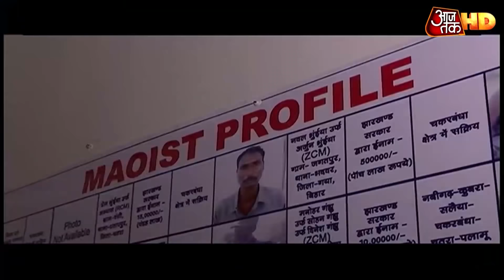Vande Mataram: नक्सलियों के लिए काल क्यों कहे जाते हैं CRPF के कोबरा कमांडोज?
केंद्रीय रिजर्व पुलिस फोर्स(सीआरपीएफ) के कोबरा कमांडोज नक्सलियों के लिए काल कहे जाते हैं. कोबरा कमांडोज की अलग-अलग बालियंस की अलग-अलग खासियते हैं. जंगलों के बीच जाल बिछाकर रहने वाले शौर्यवान कमांडोज को हमेशा नक्सलियों से खतरा बना रहता है. घने जंगलों में ये बिल्कुल भी नहीं पता होता कि नक्सलियों का हाइड आउट कहां है, किस जगह वे छिपकर बैठे होते हैं. उनका निशाना सुरक्षाबल होते हैं, जिनकी राहों में मौत बनकर बैठे रहते हैं. ऐसे में कोबरा कमांडोज की नजरें नक्सलियों पर टिकी रहती हैं. कोबरा कमांडोज के 205वीं बटालियन की खासियत है कि ये गलती दोहराते नहीं और दुश्मन को घात लगाने का कोई मौका नहीं देते. देखिए वंदे मातरम, श्वेता सिंह के साथ.